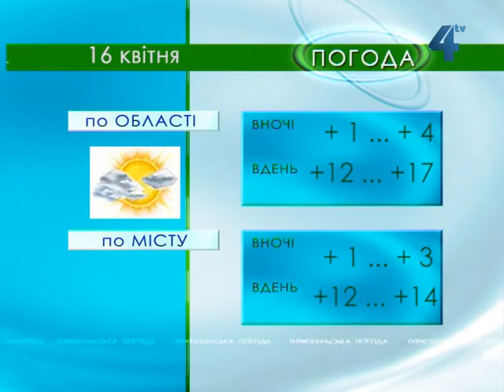Тернопільська погода на 16 квітня 2013 року